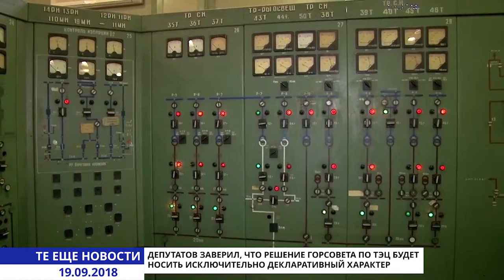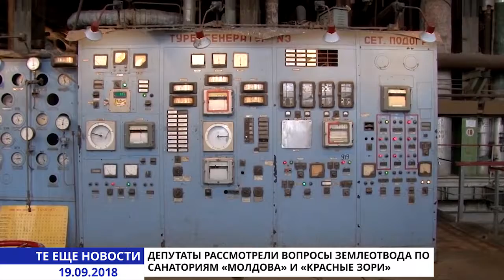Те еще новости (19.09.18) спорные решения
Пока на улице одесситы выражали своё недовольство – в сессионном зале накалялись страсти. Споров было очень много, большая часть из них касалась, конечно же, выделения земли и проблем теплоснабжения. Итак, обо всем по порядку.